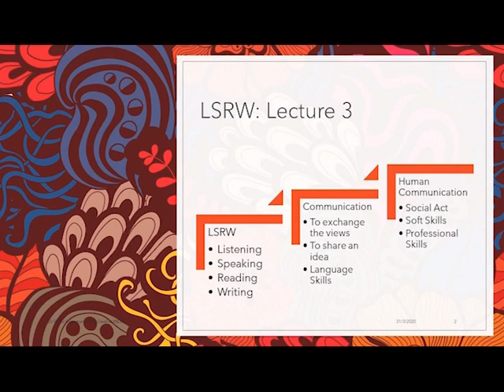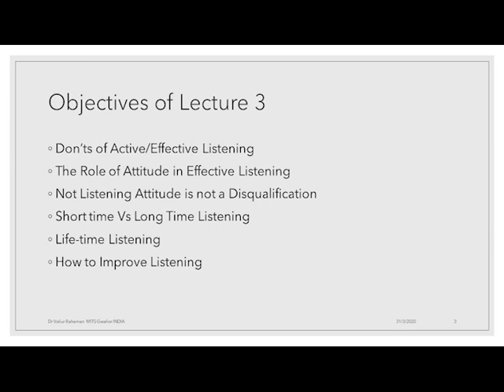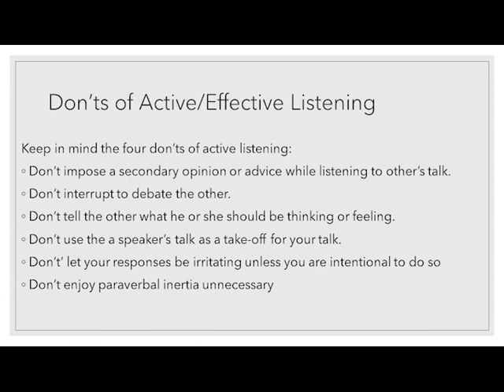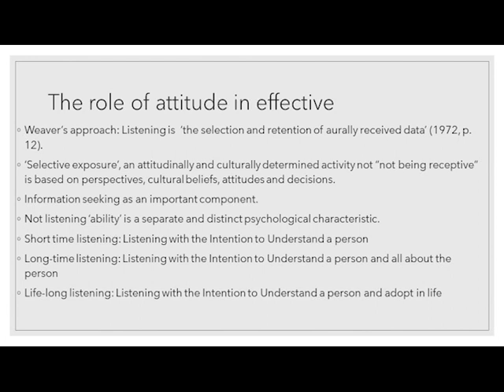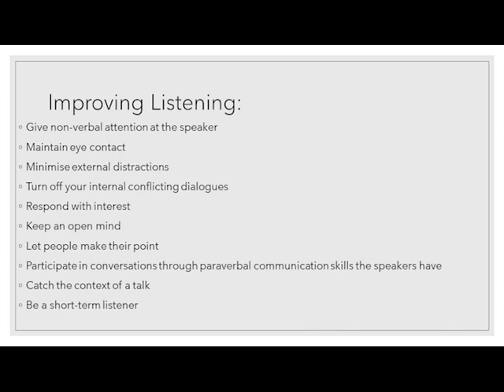Improving the Listening Skills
Technical English is one of the core courses assigned to the UG students of Engineering at MITS Gwalior, INDIA.

Don'ts of Active /Effective Listening
The role of attitude
Short time listening and Longtime listening
Improving Listening Skills